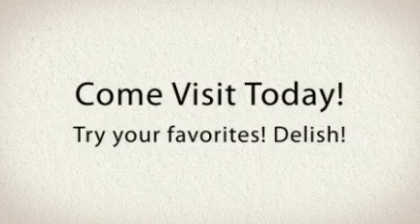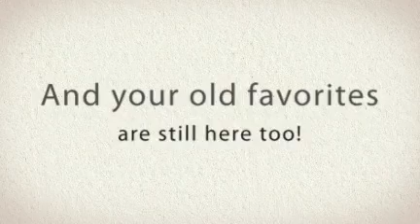Mamacita's New Menu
Mamacita's Cafe Billings Montana, new menu items. Fish and Shrimp tacos, chicken and beef fajitas and much, much more. Stop in today!